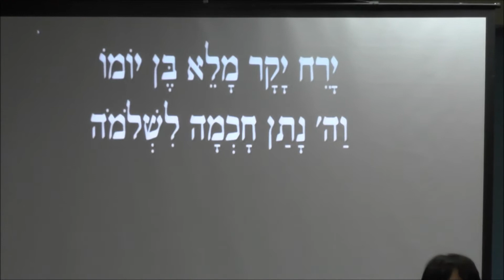ירח יקר מלא בן יומו עם הפייטן יצחק חיון פיוטים ומוזיקה מקודשת מלוב 2013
סדנת מוזיקה ופיוט עם הפייטן יצחק חיון
והמוזיקאי יניב רבה
 כלי הקשה: אריאל כהן
ניהול אמנותי והנחייה: חנה פתיה  26.11.13
צילום ועריכת וידאו: שלום אריאלי, תפארת הפיוט